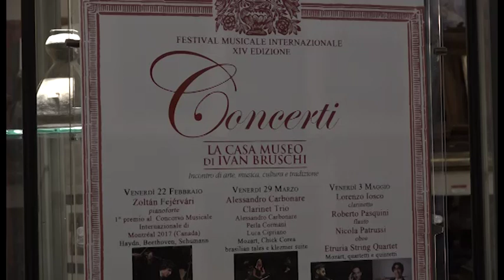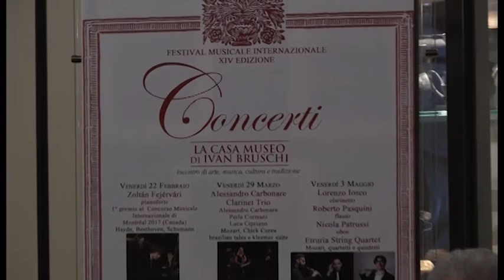Tornano i concerti alla Casa Museo di Ivan Bruschi